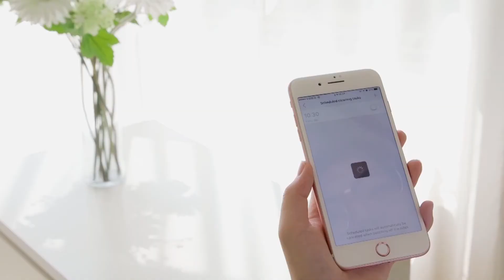Deebot Robotic Vacuum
Live Smart.  The Deebot Robotic Vacuum from EcoVac cleans your floors automatically and can be controlled with a smartphone!